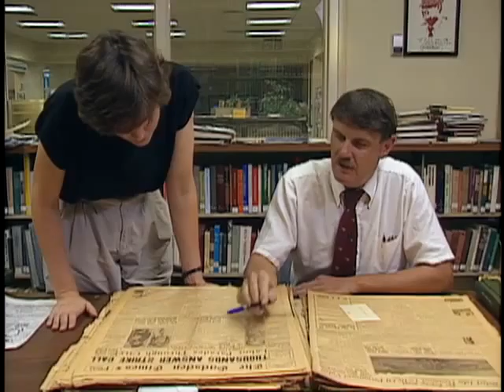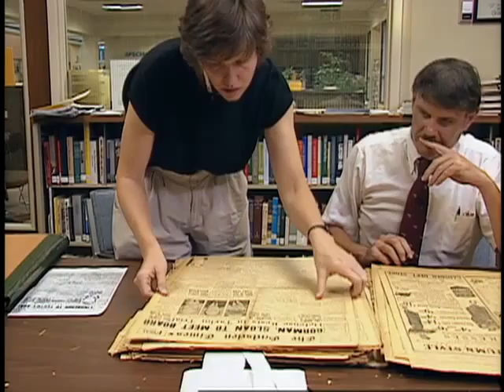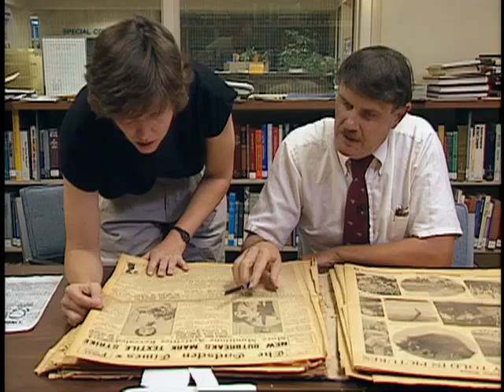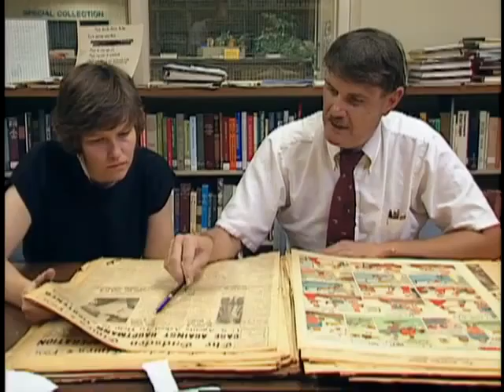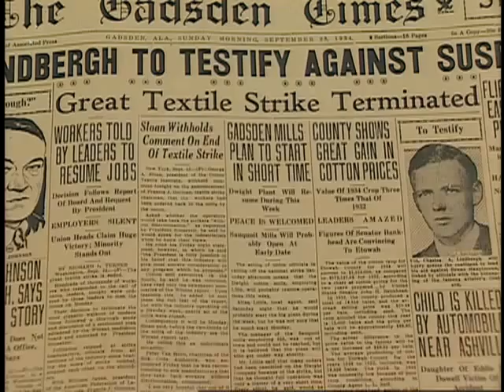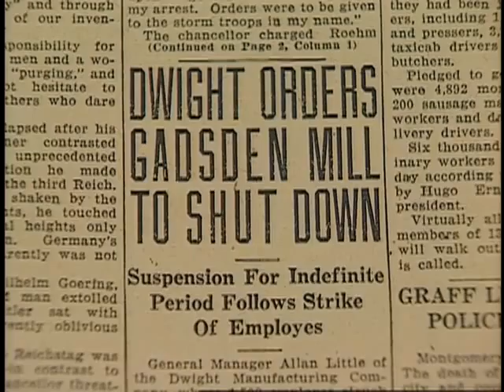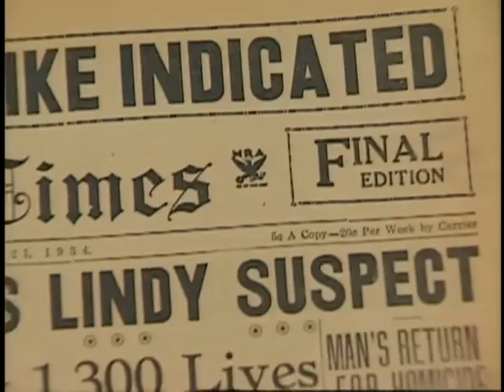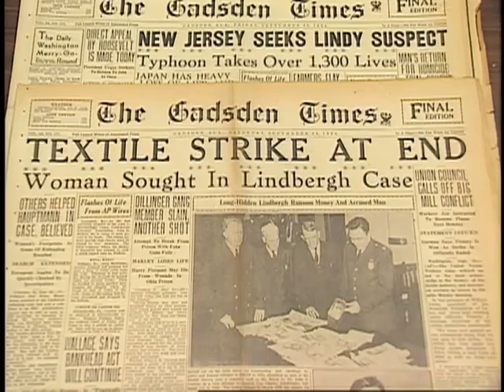James Hoffman and Grady Kilgro Interviews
James Hoffman and Grady Kilgro Interviews (L1995-13_AV0484). Part of the Uprising of '34 Collection at Georgia State University Library. Digitization of the Uprising of '34 Collection was funded by the National Historical Publications and Records Commission.